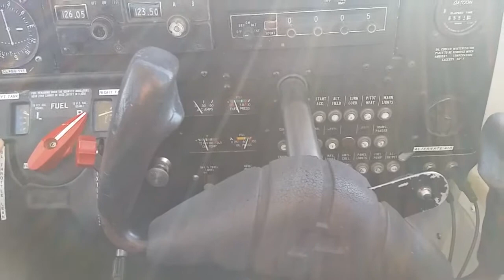Airport Kikinda, Serbia - Piper Tomahawk PA38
Aerodrom Kikinda, Srbija.
Piper Tomahawk PA-38
Pilot Nenad Stojanovic
Kopilot Nenad Budincevic